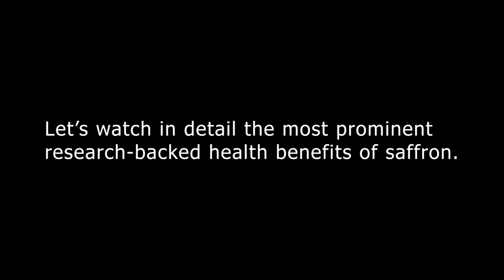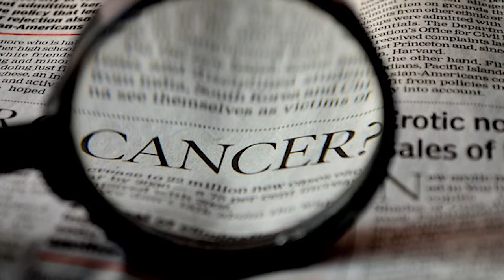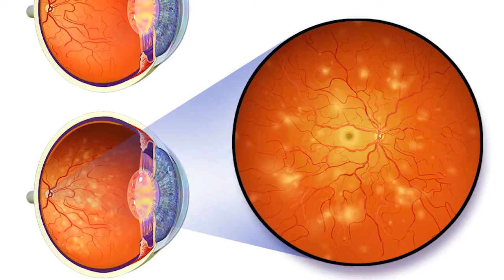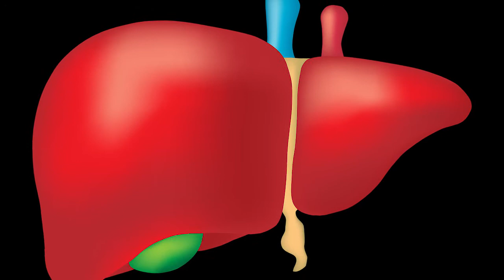9 Approved Health Benefits of Saffron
Welcome guys, I hope you are fine. Various research, studies and clinical trials prove the health benefits of saffron. It fights against cancer, treats men’s issues, and helps in losing weight. Saffron also treats cardiovascular diseases, eye-related problems and many other diseases. Saffron is an expensive and unique flavoured spice, it is collected from a flower known as Crocus Sativus.

Crocus Sativus is a purple-coloured flower, its stigmas are handpicked, dried and processed to retain the flavour. Let’s watch in detail the most prominent research-backed health benefits of saffron. Thanks!

Timestamps:
#1. Saffron A Powerful Antioxidant - 1:00
#2. Saffron Fights Cancer - 1:47
#3. Saffron Reduces Anxiety & Depression - 2:30
#4. Saffron Cure Men’s Power Issues - 3:11
#5. Improve Cardiovascular Health - 4:02
#6. Improve Eye Health - 4:53
#7. Eliminate PMS Symptoms - 5:30
#8. Improve Liver Health - 6:09
#9. Increases Memory Retention - 6:47